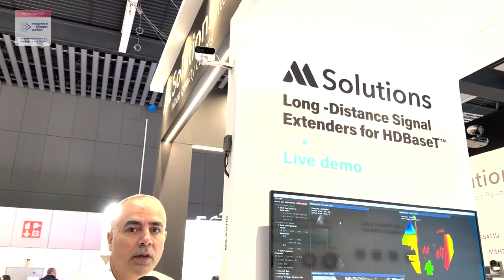ISE 2024: MSolutions Shows MS-63U1C, a 5G USB-C 3.2 Extender with Extension up to 100 Meters